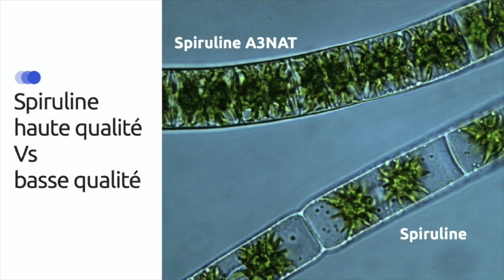Découvrez les Spirulines Originelles Elevées en Photobioréacteurs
La Spiruline est une algue merveilleusement riche en nutriments et en éléments bénéfiques pour notre bonne santé.
Elle a cette puissance, de pouvoir capter toutes les éléments vitaux de son environnement et malheureusement aussi, les diverses pollutions.
Il est donc aujourd’hui fondamental de choisir une spiruline riche en nutriments et surtout non polluée.
Xelliss a remporté ce challenge grâce à ses Photobioréacteurs qui permettent non seulement d'avoir une spiruline extrêmement riche en nutriments et sans aucun risque de pollution ou de contamination.
Le PHOTOBIOREACTEUR : Une innovation technologique qui propulse Xelliss comme le meilleur fabricant de spiruline au monde.